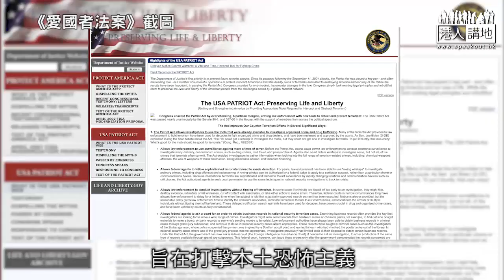【短片】【美式國安法】911恐襲後，時任總統布殊簽署《愛國者法案》、警察及情報部門有權搜集與恐怖活動有關記錄、布殊曾秘密授權國安局可竊聽美國人通話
//美國都有咁嚴厲嘅國安法，點解又阻止「港區國安法」保障香港免受威脅？擺明雙重標準！//